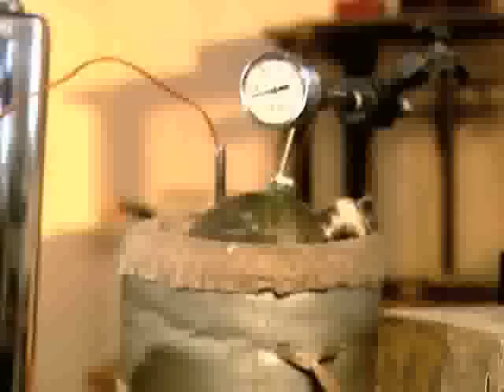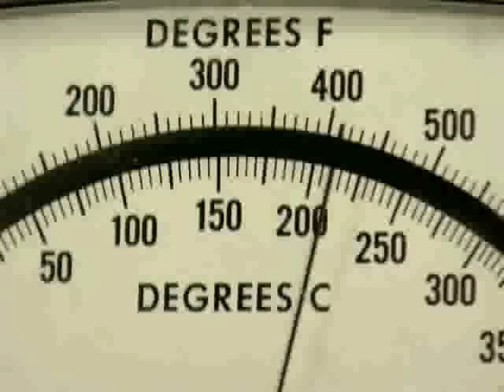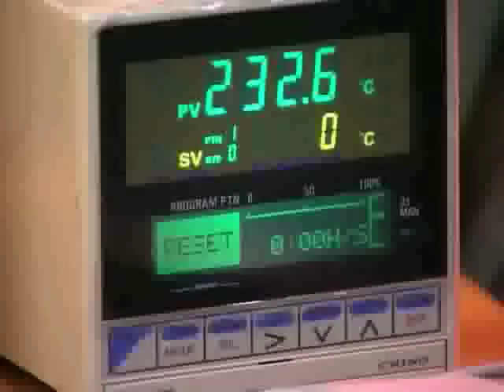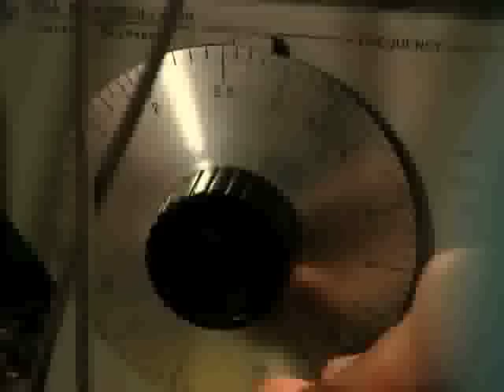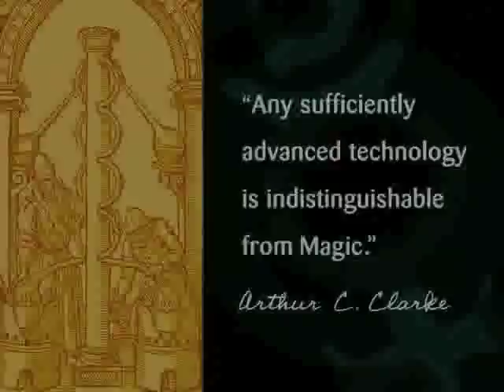Cold Fusion: Fire From Water 6/6